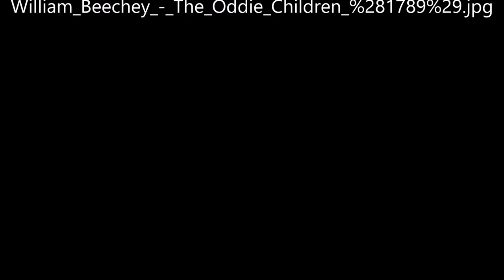The Oddie Children von William Beechey - Video von Günter Frei (Official Video)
Günter Frei, Dreivierteltakt, F-Dur, diatonische Handharmonika, Hohner Club II B, Konzertgitarre, William Beechey, The Oddie Children,

William Beechey malte das Bild 1789 in Öl auf Leinwand im Format 182,9 x 182,6 cm.

“   Artist
William Beechey  (1753–1839) Blue pencil.svg wikidata:Q48566
Title
The Oddie Children
Object type  painting
Date  1789
Medium  oil on canvas
Dimensions  182.9 × 182.6 cm (72 × 71.8 in)
Collection
North Carolina Museum of Art  Blue pencil.svg wikidata:Q1459878
Accession number
52.9.65
Credit line  Purchased with funds from the State of North Carolina
References  North Carolina Museum of Art
The Oddie Children, scientific article published in May 1980
Source/Photographer  XgG7ZtwRG-idtw — Google Arts & Culture    “